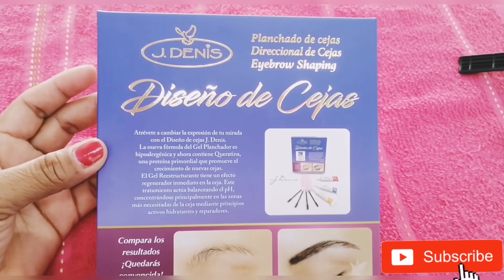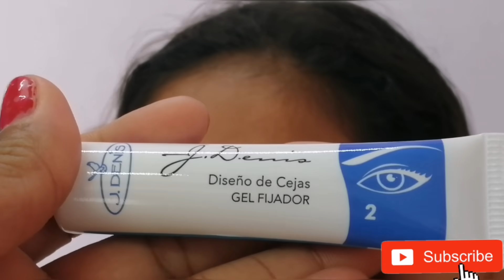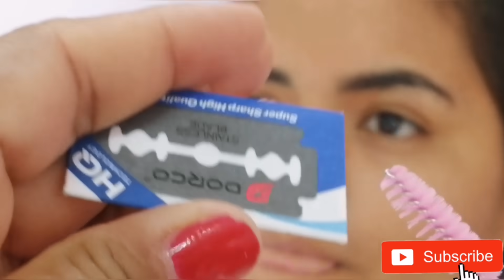Como hacer un planchado de cejas paso a paso /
Producto utilizado es el delineado de cejas de la marca J'DENIS
lo encuentras en las distribuidoras de belleza.
🤗 si  te gusto este video no olvides :👇🏽

💖dejarme un comentario.

Músico: @iksonofficial